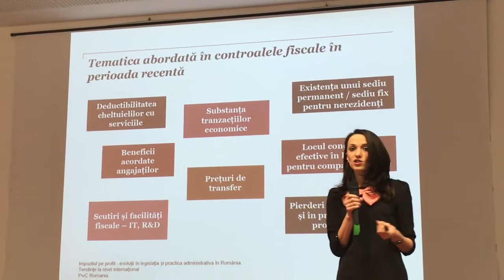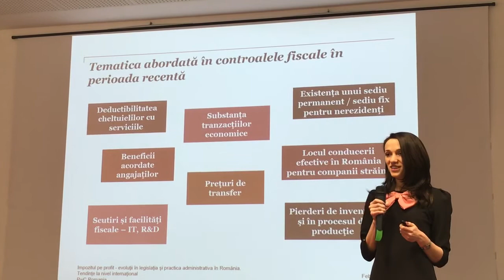Diana Oprescu (PwC) la Cluj